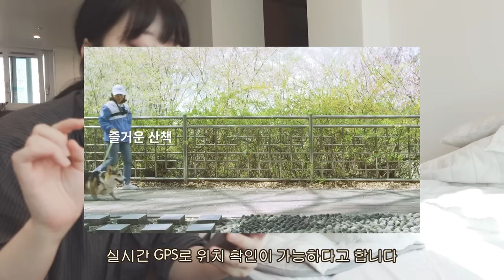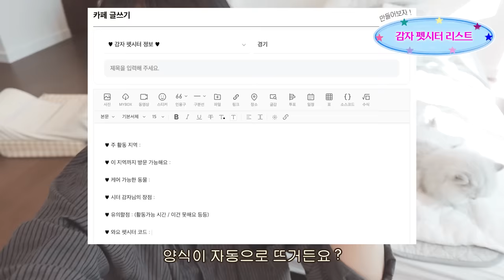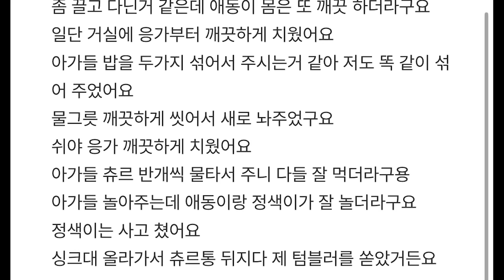고양이두고 집 비우려면 이렇게 하세요